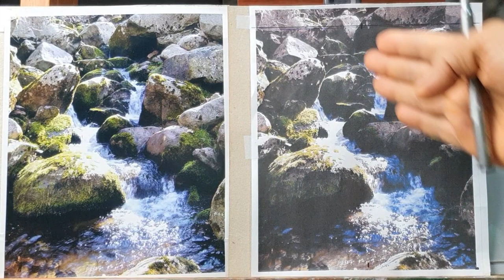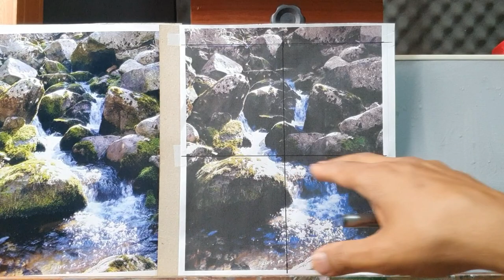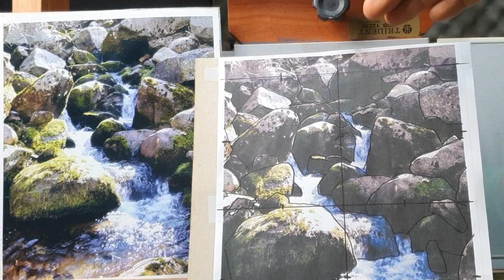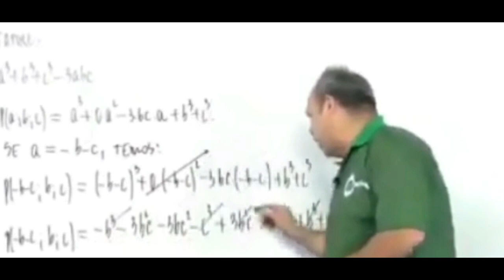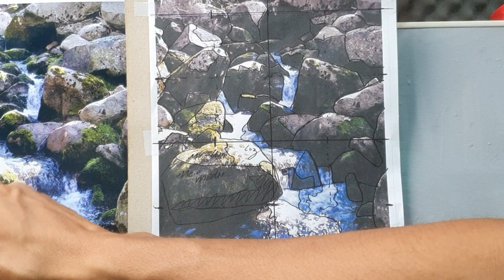Tutorial Como Pintar Paisagem // Oil Painting Landscape Tutorial for Beginners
Oi, eu sou André Maurício, PROFESSOR DE DESENHO E PINTURA.

Neste vídeo, você aprenderá como desenhar uma paisagem em uma tela, preparando-a para a pintura posterior.
Você descobrirá técnicas básicas de desenho, incluindo como usar as proporções corretas e como adicionar detalhes realistas em sua paisagem.
Além disso, você aprenderá como transferir o seu desenho para a tela, utilizando métodos simples e eficazes.
Com este tutorial, mesmo que você seja um iniciante em desenho, poderá pintar uma paisagem incrível para pintar em sua tela. Então, pegue seus materiais e vamos começar a desenhar!

Materiais necessários:
Foto impressa em papel comum
Foto impressa como fotografia
Lápis 2B
Caneta permanente
Régua
Tela 22x19cm

Pincéis da condor Série 284 - (Nº 04,06,08 e 16) os tamanhos serão de acordo com a pintura que for fazer (pode usar os pincéis de sua preferência).
Tinta a óleo (usei Corfix, mas você pode usar as de sua preferência):
Branco de titânio, amarelo cádmio claro, amarelo cádmio escuro, verde cúprico claro, vermelho da China e azul ultramar.
Espátula de aço.
Paleta para misturar as tintas.

Convide seus amigos e colegas de trabalho para assistir essa aula de pintura gratuita também. Compartilhe essa informação e ajude outras pessoas a melhorar suas técnicas de pintura de paisagens.

Espero que vocês gostem desse tutorial de pintura  que ela seja útil para vocês em sua jornada artística.
Atenciosamente, André Maurício.

Para aprender mais sobre como aplicar veladuras na paisagem depois de seca, assista também a aula clicando no link abaixo:

Entre no meu  grupo no TELEGRAM e receba DICAS DE PINTURA E DESENHO gratuitas, além das imagens dos exercícios postados!

CAPÍTULOS:
0:00 Apresentação
0:16 Materiais
0:30 Dividir a foto
1:18 Contornar desenho
1:50 Dividir a tela
3:07 Análises da foto
14:20 Desenho aguado
23:20 Encerramento e despedida.